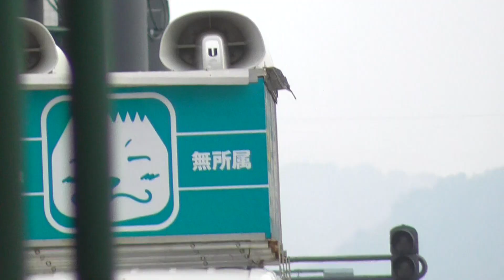【青森県議会議員選挙2023・弘前市】菊池いさお(菊池勲, 無所属) 街頭演説 2023.03.31